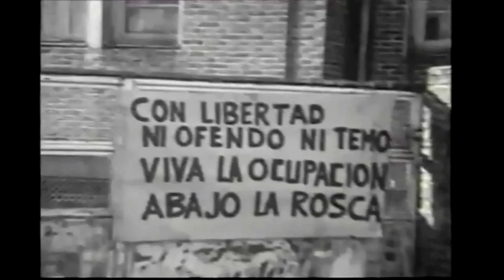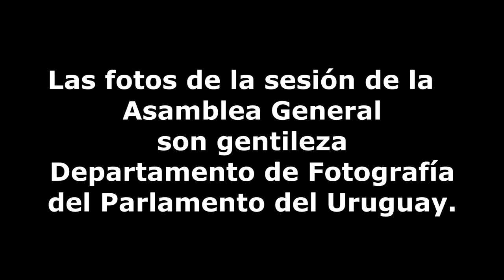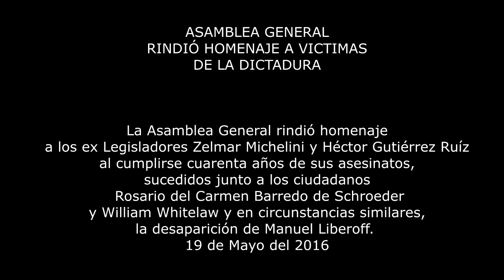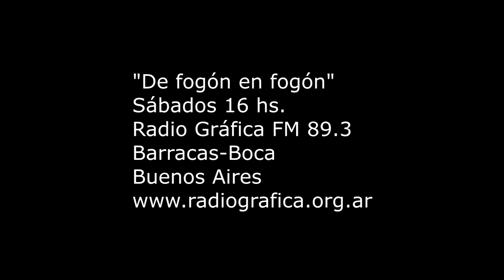ASAMBLEA GENERAL DEL URUGUAY RINDIÓ HOMENAJE A VÍCTIMAS DE LA DICTADURA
El programa radial de los uruguayos en Buenos Aires "De fogón en fogón" que transmite los sábados a las 16 hs y el Comité de Base del Frente Amplio Palermo de Buenos Aires recuerdan los 40 años difundiendo el discurso de Rafael Michelini en la Asamblea General que rindió homenaje a los ex Legisladores Zelmar Michelini y Héctor Gutiérrez Ruíz, al cumplirse cuarenta años de sus asesinatos, sucedidos junto a los ciudadanos Rosario del Carmen Barredo de Schroeder y William Whitelaw y en circunstancias similares, la desaparición de Manuel Liberoff.
Algunas de las  Fotografías que aquí se exhiben pertenecen al Archivo fotográfico del Departamento de Fotografía del Parlamento y el audio fue cedido gentilmente por el Departamento con la Comunidad CSS Sala de Prensa del Parlamento. Este audiovisual incluye material del film "DF Destino Final" de Mateo Gutiérrez, el resto es material de producción propia de Fogón Tv.